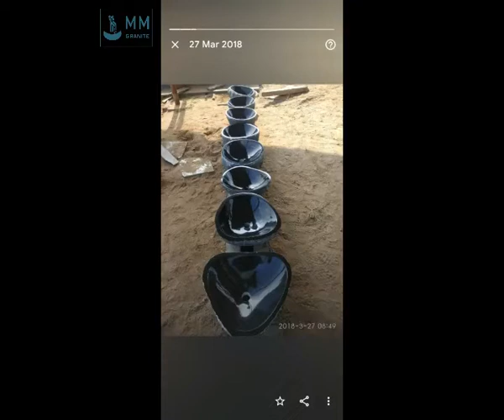The Kingdom of Wash Basins | वॉश बेसिन का साम्राज्य | கழுவும் தொட்டிகளின் இராச்சியம்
The Video is about Indian Wash Basins made from South Indian Granite.
Granite is a very hard stone, so good polish can be achieved on Granite.
The types of basins are matt, mirror polished, and rough.
Over 200+ designs are possible and customized washbasins can be made.
M M Granite
Mariyamman Kovil Back Side, Ranganathapuram,
Vanur Taluk, Villapuram- 605109. Tamilnadu.